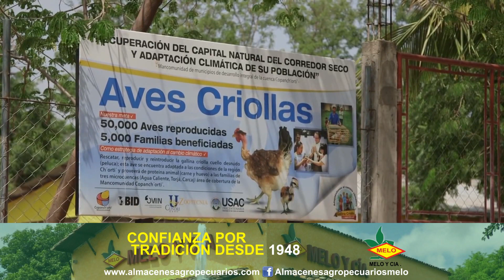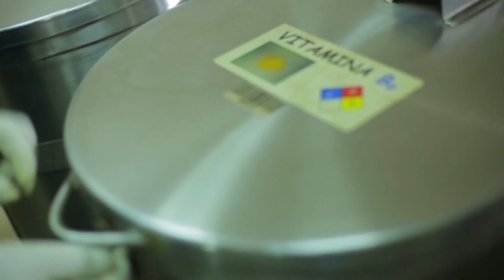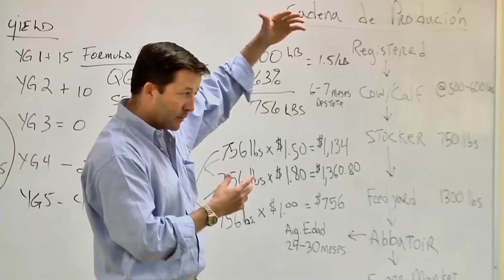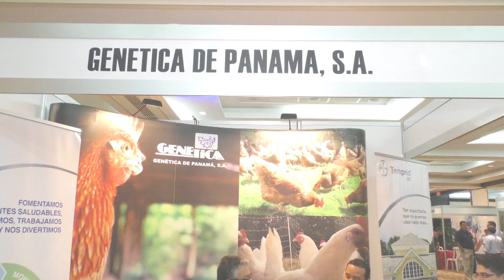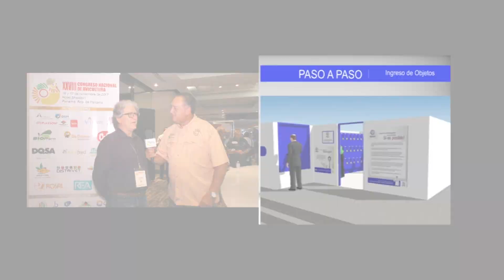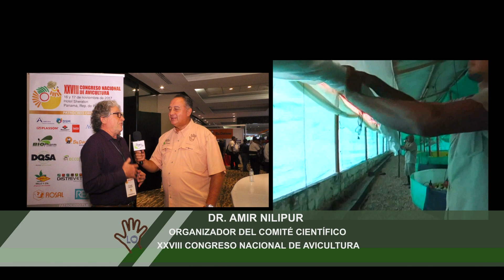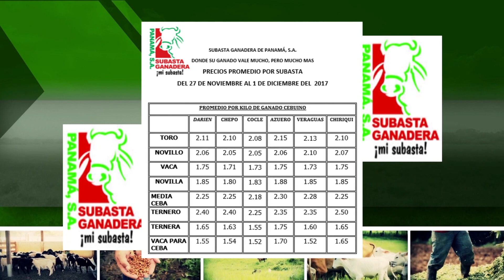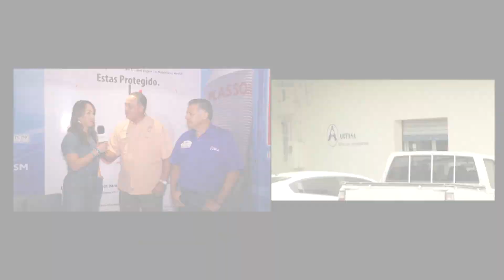AGRO TV CONGRESO AGRICOLA 3 DIC 2017